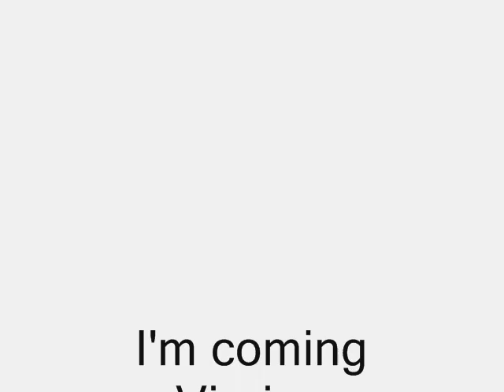Arthur Briggs - I'm coming Virginia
Arthur Briggs version of Ethel Walters' classic, I'm coming Virginia written by Donald Heywood and Will Marion Cook. Recorded on Grammophon Berlin 1927.